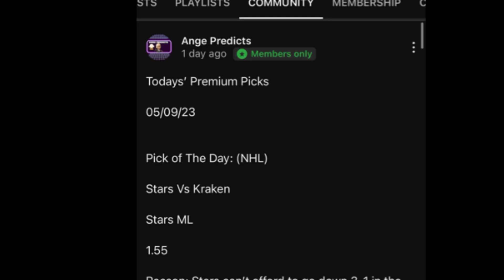CFL Predictions Today! 08/06/23 FREE PICKS and Betting Tips | Roughriders Vs Redblacks